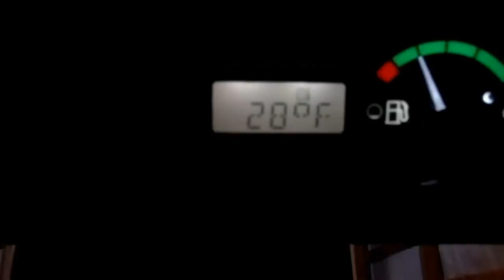Deere 317 skid steer cold start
2004 Deere 317 skid steer cold start (28* F)

Video started after using the glow plugs. John Deere recommends idling your machine (300 series skid steers and CTL's) for 10 minutes @ 1320 RPM before operating the controls to prevent damage to your engine and hydraulics. My 317 does not like cold weather start ups thus I have to give it some throttle to stay running, after the video was through I brought it down to 1320 RPM's and let it warm up for 10 minutes. Hopefully the when I get the new block heater it will start up a little better.